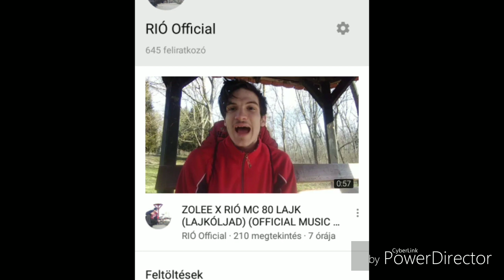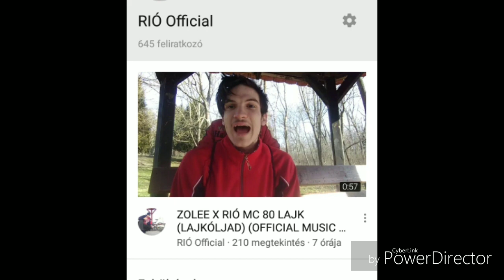MÁRIÓ - LAJKÓLD (OFFICIAL AUDIO)